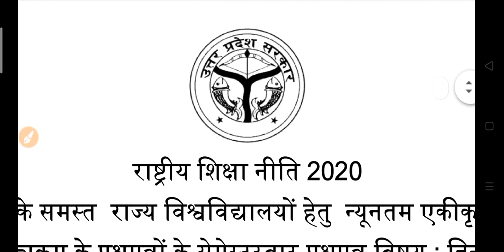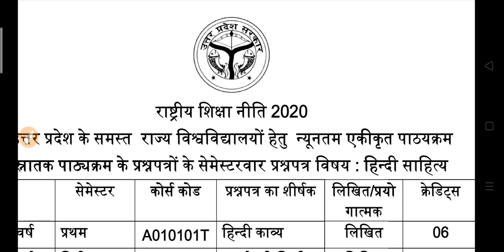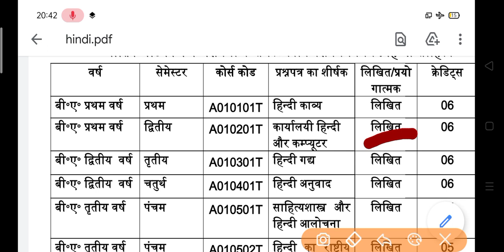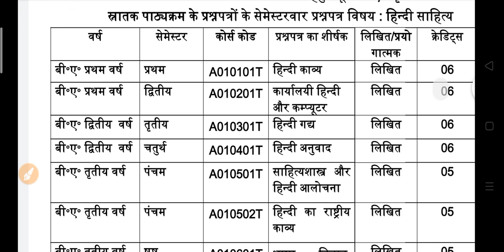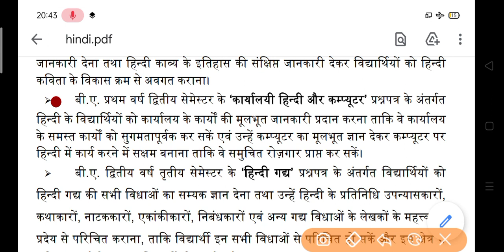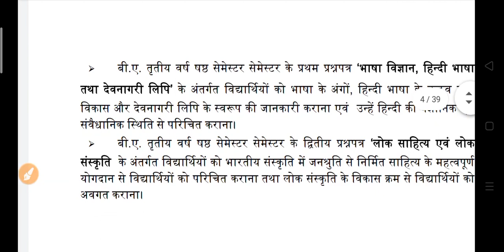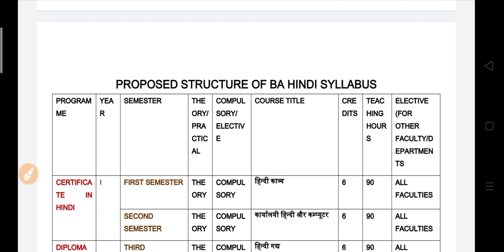B.A 2nd Semester karyalayi hindi aur computer 2023 | ba 2nd semester hindi model paper 2023 vbspu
hello

ba 1st year hindi question paper 2023 ccsu university

ba 2nd sem hindi question 2023 vbspu

ba 1st year 2nd semester  hindi model paper 2023 ccsu university
ba 1st year 2nd semester hindi question paper 2023 ccsu university
ba 2nd semester hindi question

ba 2nd semester hindi literature question 2023 chaudhary charan singh university
ba 2nd semester hindi literature 1st paper 2023 ccsu merrut university
ba second semester hindi question 2023
hindi solved question paper ba 2nd semester
hindi sahitya for ba 2nd semester 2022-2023

ba 2nd semseter hindi  important question 2023 ccsu university
ba 2nd semester hindi model paper 2023 chaudhary charan singh university
b.a 2nd semester hindi gaday
hindi model paper ba 2nd semester 2023 purvanchal university
hindi sahitya hindi gaday important question ba 2nd semester ccsu university
b.a second semester hindi question answer 2023 ccsu
merrut university ba 2nd semester hindi question
ba 2nd semester hindi question chaudhary charan singh university merrut
ba 2nd semester hindi karyalayi hindi aur computer
ba 2nd semester hindi gaday question paper 2023 chaudary charan university

b.a 2nd semester hindi minor question 2023 merrat university
ba 2nd semester karyalayi hindi aur computer 2023 model paper ccsu university
ba 2nd semester hindi question paper 2023 chaudhary charan singh university
hindi ke important question ba 2nd semester merat university
important question for karyalayi hindi ba 2nd semester 2023 ccsu university
ccsu merrut university minor hindi model paper ba 2nd semester 2023
minor hindi model paper purvanchal university ba 2nd semester
ba second semester hindi minor model paper bundel khand university 2023
chaudhary charan singh university hindi question answers ba 2nd semester 2023
varanasi university hindi gaday ba 2023
chaudhary charan singh university ba 2nd semester hindi model paper
BA 2nd semester hindi karyalayi hindi aur computer important question 2023 ccsu university
ccsu university ba 2nd semester hindi question answers 2023
karyalayi hindi important question answer ba 2nd semester ccsu university
ba 2nd year ba 2nd  semester hindi model paper 2023 ccsu university
lucknow university hindi question paper 2023
bundelkhand university jhansi ba 2nd semester hindi
कार्यलय हिंदी और कंप्यूटर मॉडल पेपर
कार्यालयी हिंदी कंप्यूटर महत्वपूर्ण प्रश्न purvanchal यूनिवर्सिटी 2023
karyalayi hindi
karyalayi hindi aur computer ba 2nd semester 2023
karyalayi hindi question paper 2023 vbspu

karyalayi hindi aur computer ka 2nd semester paper